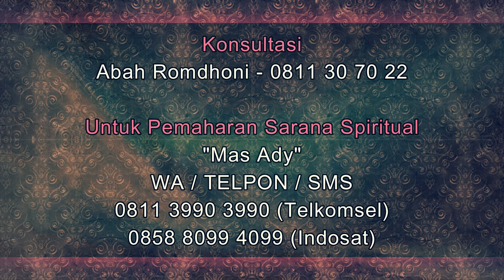NYATA❗❗ Akibat Bertemu Mantan Rumah Tangga Berantakan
Pada video kali ini Abah Romdhoni menjelaskan tentang Akibat Bertemu Mantan Rumah Tangga Berantakan. cerita klien yang rumah tangganya berantakan karena suaminya bertemu mantan.
Daftar Semua Website Resmi Abah Rodmhoni